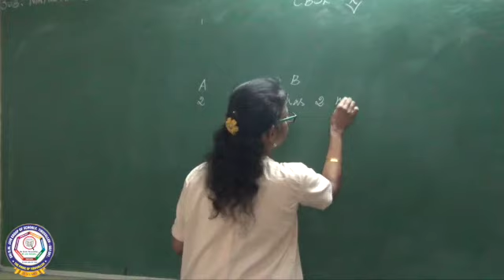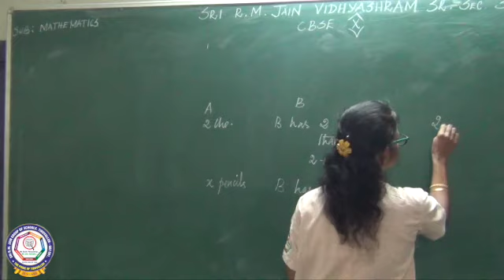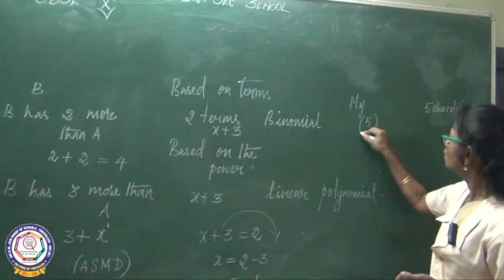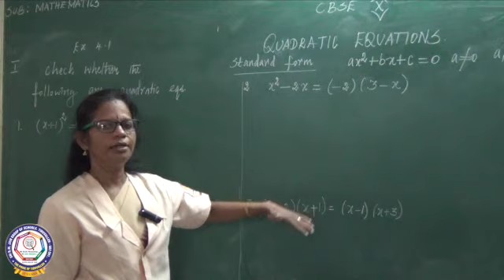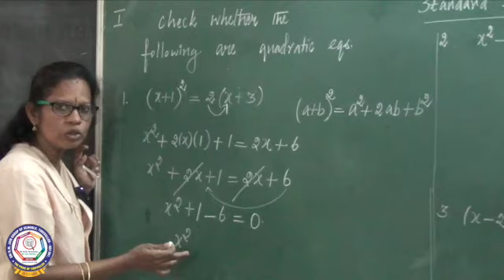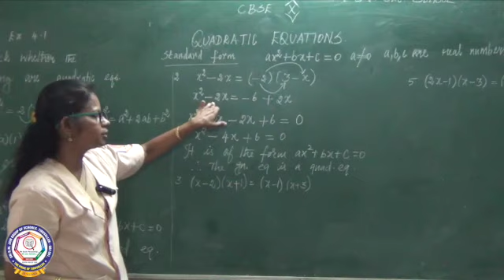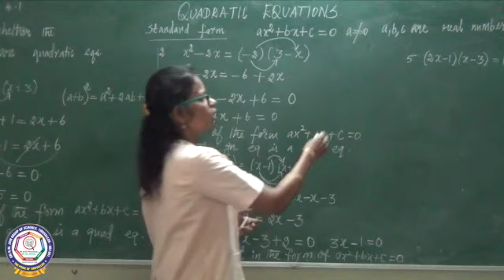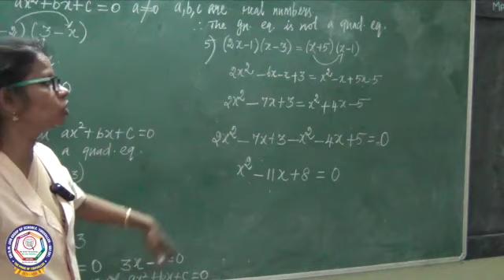CBSE Class X Maths Quadratic Equation EX:4.1 Q.No. 1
Class10 Quardratic Equations Part 1